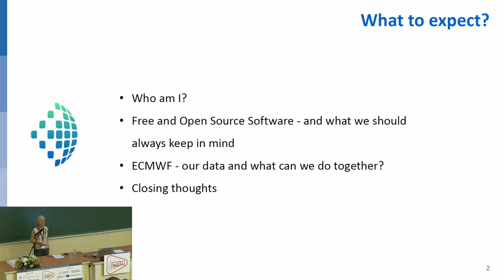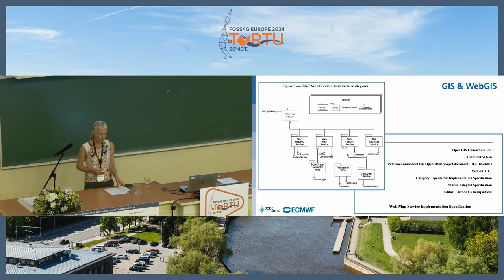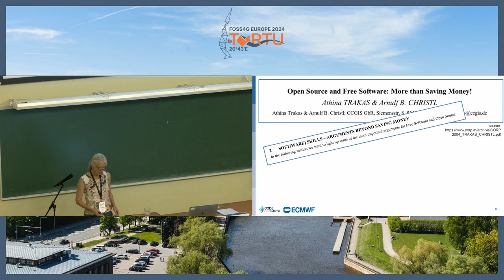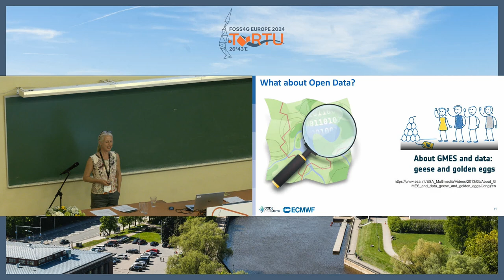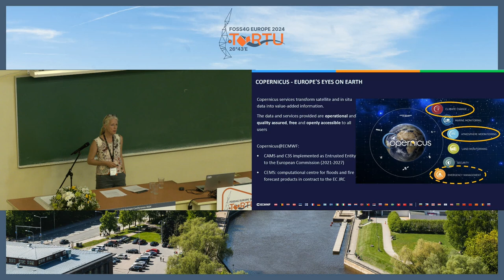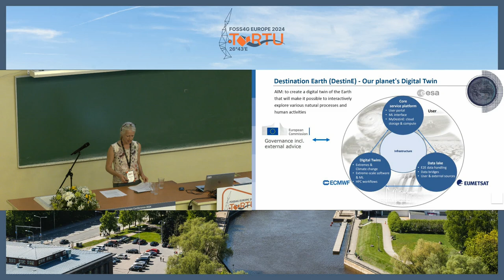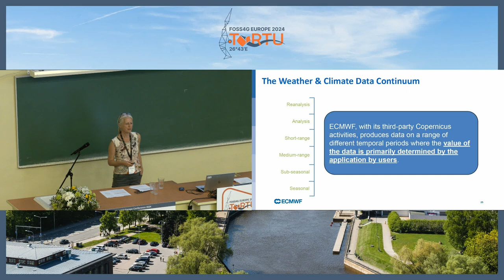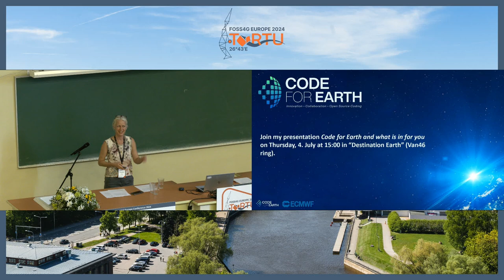FOSS4GE 2024 | Bridging Horizons: From Geoinformation to Meteorology and Beyond - A Journey of ...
In this keynote I want to share my journey from the world of Geoinformation - specifically the FOSS4G and open standards community - to the Meteorology community.  What are the lessons learned, the challenges and the rich and manifold opportunities available at the intersection of these dynamic fields. I want to share with you my personal perspective on how collective efforts as Earth Sciences community in fostering interdisciplinary bridges can lead to innovative solutions for our planet’s challenges.
In sharing my story, I intend to highlight the synergies between geoinformation and meteorology, illustrating how these interconnected disciplines can complement and enhance one another and how we as a Earth Sciences community can benefit as a whole.

Athina Trakas

Room: Destination Earth (Van46 ring) @ 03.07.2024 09:30:00